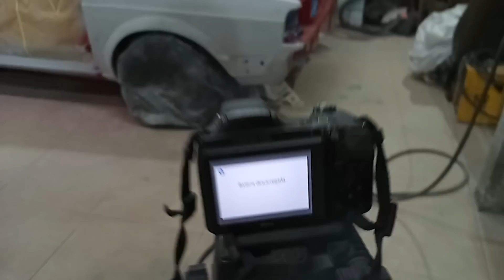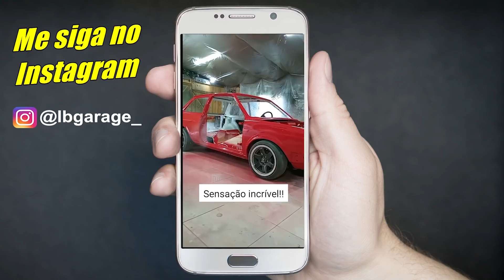PINTURA COMPLETA DO VOYAGE GLS DE R$ 800 (finalmente!!)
ASSINE AGORA O CURSO PINTURA AUTOMOTIVA DO ZERO 👇
Finalmente depois de quase 2 anos de funilaria e preparação o Voyage GLS 1988 de R$ 800 recebeu a tinta!
Foi usada a cor original dele, o Vermelho Tornado (tinta PU).
Confere todo o processo de pintura no vídeo!

Tá precisando de tintas automotivas?